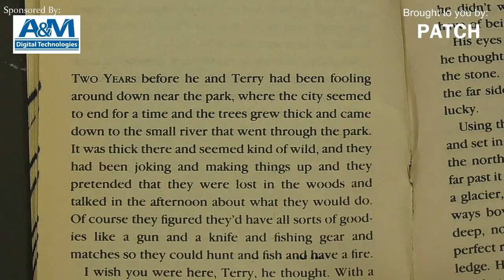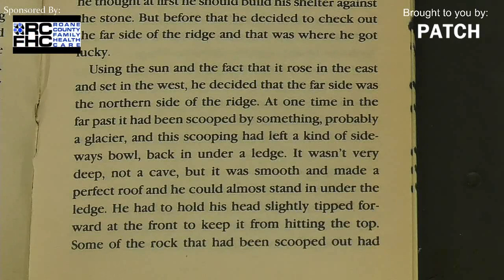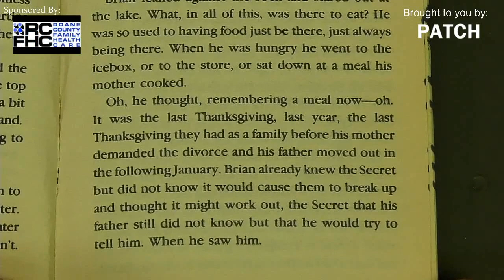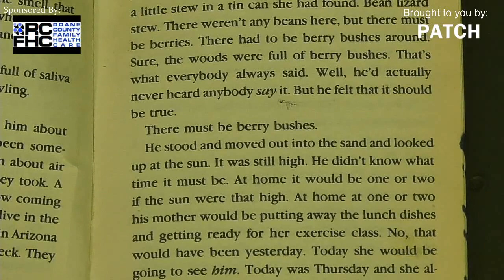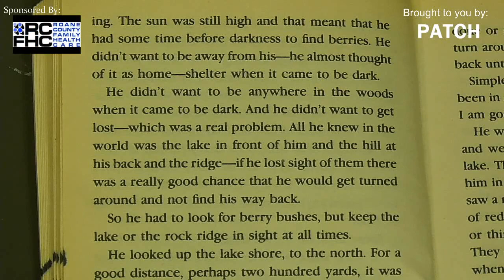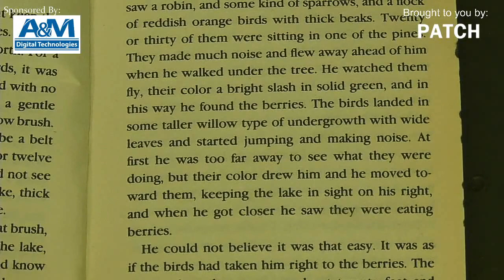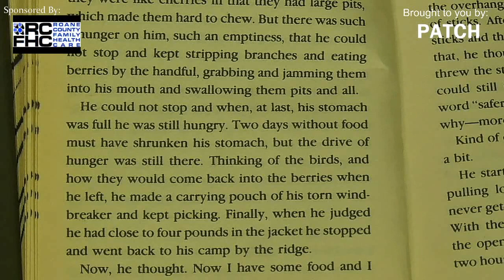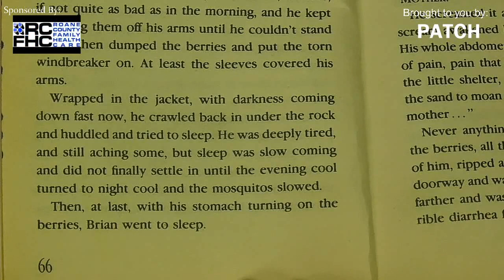"Hatchet" Chapter 6 - Reading Time with Parker and Trevor